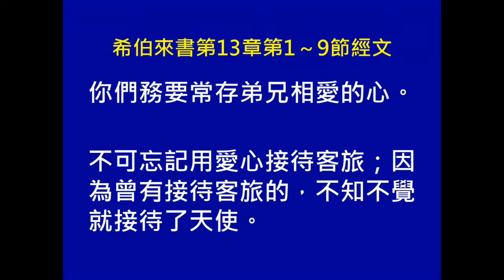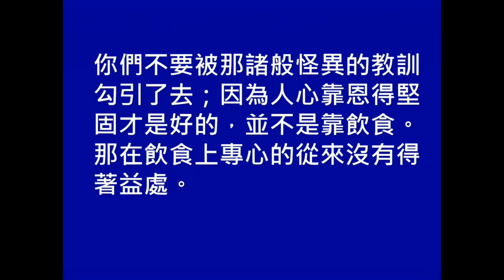20220828-主日禮拜 Sunday Service in Hospital & for Nursing Home醫護長照主日 華語禮拜 (講道 僅)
醫護長照主日崇拜

處在醫療院所，奉主的名聚集，
這是專預備給在醫療院所與長照醫護機構環境中的主日敬拜。
我們服事主，透過網路傳遞主日信息，在詩歌、器樂與禱告中，期待這種即時又無遠弗屆的特性，用上帝的話語和同理的交通，讓基督的手足搆到基督的手足。

# 有CPE訓練背景的牧者所設計的醫院禮拜，半小時完成聽閱。
# 感謝主持續賞賜同工與貴人，請按着心中的感動來加入同工事奉

序樂 ( 2022/8/28主日)      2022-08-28聖靈降臨節後第12主日

宣召                 耶31: 3  多3:4～5
         古時耶和華向以色列顯現， 說：我以永遠的愛愛你，因此我以慈愛吸引你。 但到了上帝─我們救主的恩慈和他向人所施的慈愛顯明的時候，他便救了我們；並不是因我們自己所行的義，乃是照他的憐憫，藉著重生的洗和聖靈的更新。
敬拜                救恩詩歌第96首 『耶穌是一樣』
信仰告白        使徒信經
讀經                希伯來書第13章第1～9節
證道                『變與不變…請對焦清楚！』
回應詩歌        『You raise me up』
禱告  祝禱
殿樂
                         主禮  趙宋賢
                         司琴  江靜慈
                         詩歌  果子樂團

                         回應詩歌       男聲  梅威倫
                         影片與音訊   陳永昌弟兄
                         禮拜堂           基督教台灣信義會景美慈恩堂